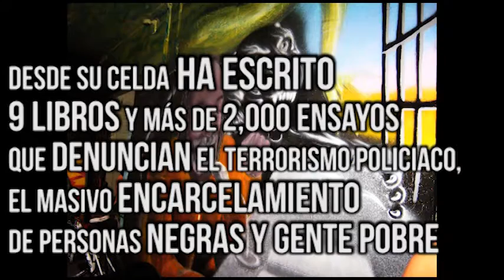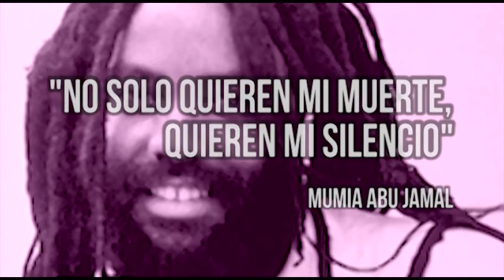Solidaridad Salud y Libertad para Mumia Abu Jamal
9 de Diciembre de 2016 4 pm Embajada del terror (la gringa) Amigos de Mumia